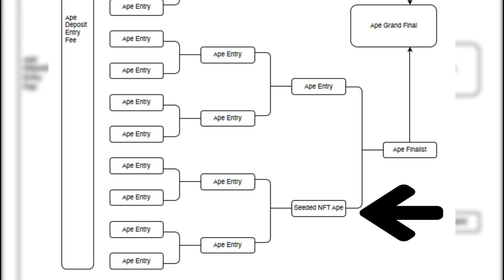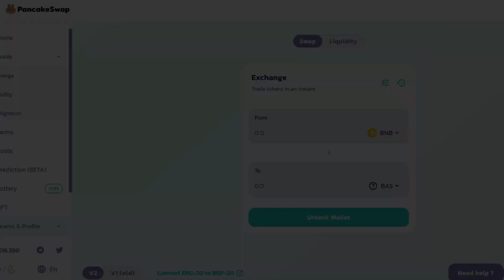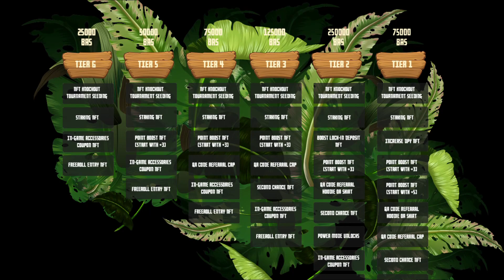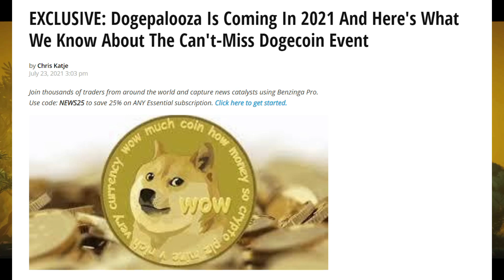Using Memecoins to Play, Earn and Leverage! || Block Ape Scissors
A way to use your memecoins and shitcoins to actually make money! Play versus other players in a rock, paper, scissors-type game with Block Ape Scissors!